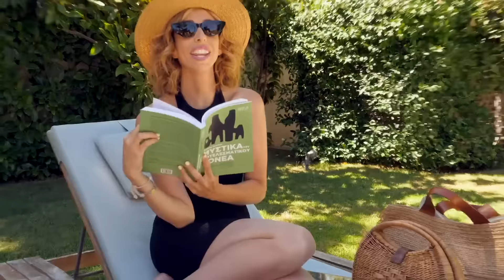Διακοπές με παιδιά Τότε vs Τώρα (80's edition) | Έλενα Χαραλαμπούδη -5 Minute Mum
Εσύ θυμάσαι τη μάνα σου στα 80's όταν πηγαίνατε μαζί διακοπές οικογενειακώς;;; Η Έλενα Χαραλαμπούδη τη θυμάται και μας παρουσιάζει  πως ήταν εκείνες οι εποχές οι χρυσές του Πασόκ.Τότε που δεν υπήρχαν κινητά, vegan , political correct , αντιλιακά σε spray και άλλα τέτοια μοντέρνα που θα έλεγε και ο παππους μου.
Εσυ τι θυμάσαι από εκείνη την εποχήπου οι γονείς σου ήταν νέοι και ωραίοι ;;;

Share σε άλλες μανούλες!